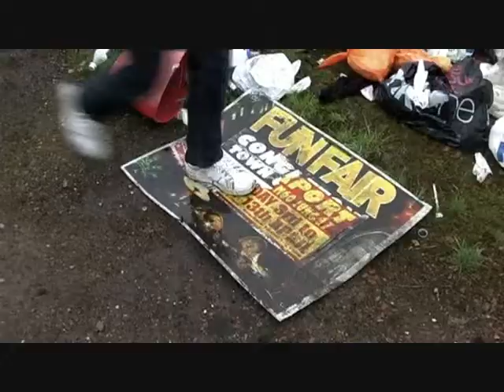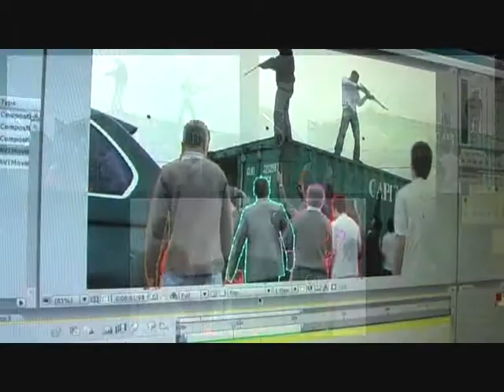The Making of The Unforgotten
A documentary on the making on Turner Productions' biggest film ever, with behind the scenes footage and intervews with cast and crew. Warning - May contain spoilers